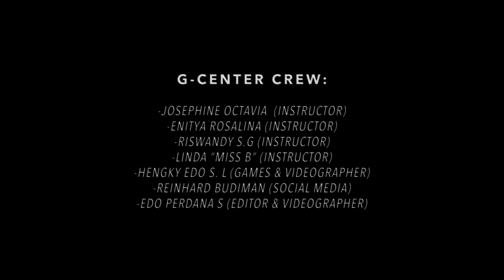G-CENTER KIDS HOLITDANCE VIDEO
HOLITDANCE
Senin-Rabu / 9-11 Juli 2018
Lenmarc Art Center
Lenmarc Mall lantai LG SURABAYA

◆official LINE : @gcenterschool

◆Video Date：2018/06/11
◆VIDEO EDITOR : @e_dope19
◆VENUE : LENMARC MALL, LG Floor SURABAYA